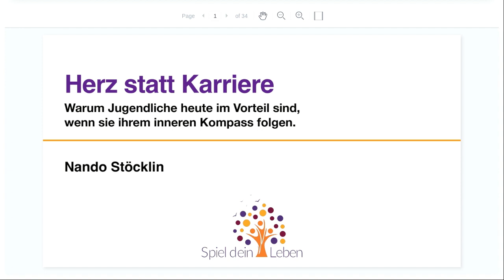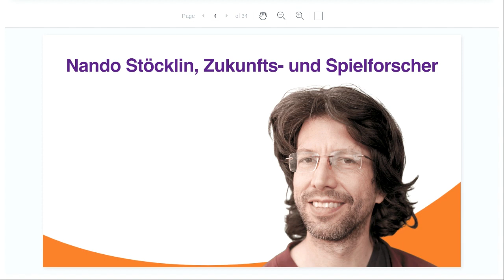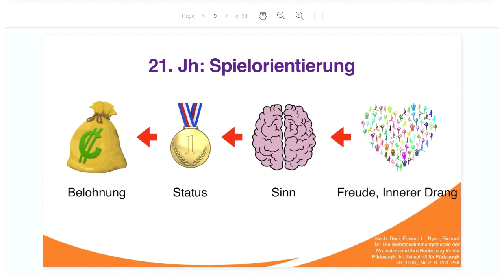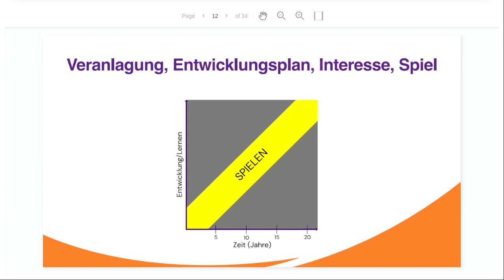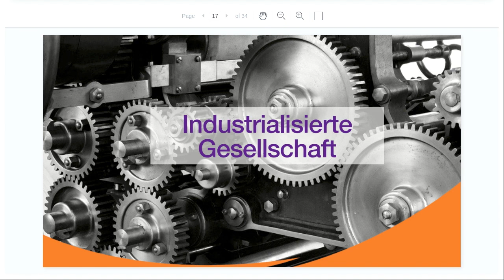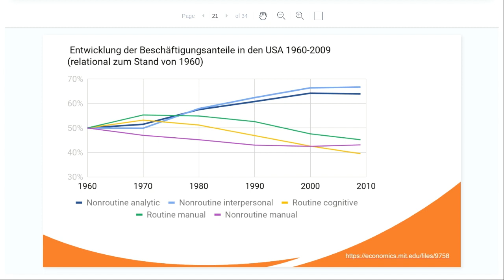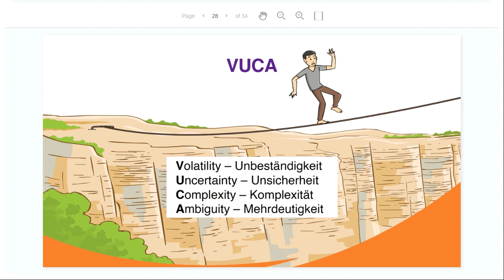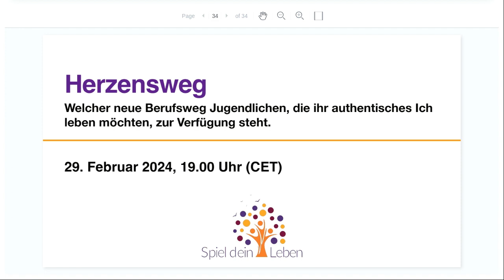Herz statt Karriere - Teil 1 der Herzroute-Webinarserie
Wir stecken im vielleicht intensivsten Gesellschaftswandel der Menschheitsgeschichte, dem Wandel von einer industriell zu einer digital geprägten Gesellschaft. Dabei sind wir gefordert, uns von bisherigen Konzepten zu verabschieden.

Ein Konzept ist, dass Jugendliche nach der Schule erst mal eine Lehrstelle oder einen Platz in einer weiterführenden Schule haben sollten. Heute ist es wichtig, dass Jugendliche sich selbst kennen und sich erst dann entscheiden.

Dies ist eine Aufzeichnung eines Webinars vom 22. Februar 2024.

✏️ Weitere Informationen über 'Spiel dein Leben': 'Spiel dein Leben' ist ein Forschungs- und Entwicklungslabor für spielerisches Lernen und Arbeiten im digital geprägten Zeitalter. Wir entwickeln Werkzeuge, Modelle und Angebote, um Kinder, Jugendliche und Erwachsene in eine Zukunft zu begleiten, in der sie ihre Einzigartigkeit entfalten und leben können. Wir entwickeln Ansätze, die bereits in der jetzigen Übergangszeit funktionieren.

♥️ Möchtest du unsere gemeinnützige Arbeit unterstützen? Vielen herzlichen Dank!